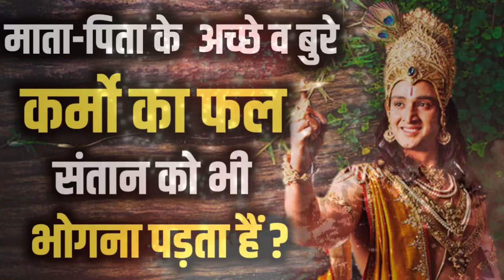माता पिता के अच्छे व बुरे कर्मो का फल, संतान को भी भोगना पड़ता हैं ? | geeta gyan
माता पिता के अच्छे व बुरे कर्मो का फल, संतान को भी भोगना पड़ता हैं ? | geeta gyan @longlife2411

1.कर्मों का फल
2.अच्छे और बुरे कर्मो का क्या फल मिलता है हमें ?
3.कर्मो का फल कैसे मिलता है
4.इनके अच्छे कर्मों का फल जानिए
5.बुरे कर्मों का फल क्या होता है
5.क्या बुरे कर्मों का फल मिलता है
6.बुरे कर्मों का फल किसको मिलता है
7.उन्हें अपने बुरे कर्मों का फल मिलेगा
8.क्या बुरे कर्मों का फल अगले जन्म में मिलता है
9.मनुष्य के कर्मो का फल
10.क्या अच्छे कर्मों से बुरे कर्म कटते हैं?
11.क्या कर्मो का फल मिलता है
12.कर्मों का फल कहानी
13.अच्छे कर्म और बुरे कर्म
14.पूर्व जन्मों के कर्मों का फल

bhagwat geeta,geeta ka gyan,geeta saar,shrimad bhagwat geeta katha
18 adhyay of geeta,anirudh maharaj ke pravachan,bhagwat geeta in hindi